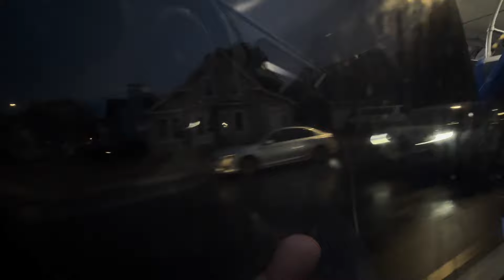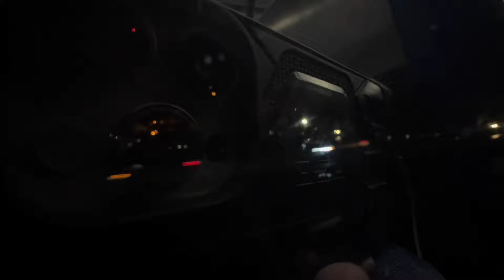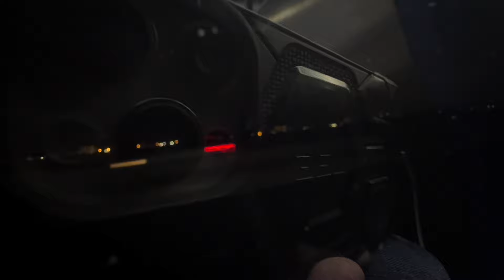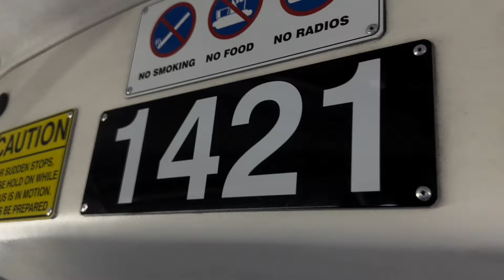Yoshi & Alice: The Horribly Underrated | Yoshi's Ride Series {S42-E13} - Riding the 450W 🚌 - {MBTA}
[SOCIALS]